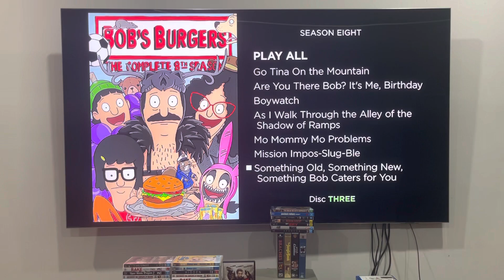Bob's Burgers: The Complete 8th Season (2022, AUS reprint, Disc 3) Australian DVD Menu Walkthrough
Please note that this menu for disc 3 has the same thing as discs and 2, but the episodes here are listed differently.

PLEASE READ THE RULES IN THE DESCRIPTION BEFORE COMMENTING:
2. Do NOT comment using curse words (e.g. F***)!
3. Do NOT call me by my real name or tell me where my suburb is!
4. Do NOT go off-topic in the comments of one of my videos (like pester me about those)!
5. Do NOT send me requests to do the openings or menu walkthroughs to things that don't exist or I don't have!
6. Do NOT send me requests for and ask me questions in future Do you have this VHS/DVD/Blu-Ray/4K Ultra HD? Videos, DVD/Blu-Ray/4K Ultra HD reviews (even though I do it randomly)!
7. Do NOT send me requests to react to such s*** that I've already reacted to in the past or movie trailers that I'm not interested in, do NOT like or HATE!
8. Do NOT ask me to buy things that I've already got, not interested in, do NOT like or HATE!
9. Do NOT send me links to such movie or TV show that I'm not interested in, do NOT like or HATE!
10. Do NOT say all the actors' names for each movie opening!
11. Do NOT ask me to buy things in future reaction videos!
12. Do NOT send me requests for anymore Logo Acapella's or Recipe Cookbook's because THEY HAVE BEEN DISCONTINUED!
13. Do NOT comment in Spanish, French, German or any other language!
14. Do NOT ask me to get any VHS's or DVD's of other ABC for Kids franchises or Hi-5 because I DON'T WATCH THEM ANYMORE!
15. Do NOT send me requests for anything else that I did in the past!
16. Do NOT ask me to buy a new copy of a DVD that I already threw out!